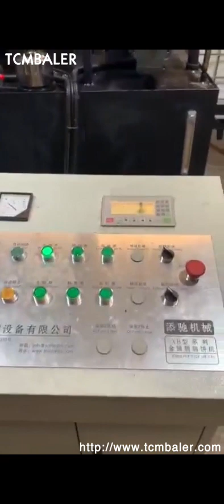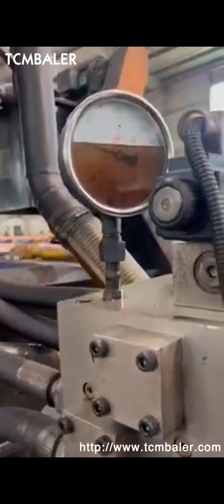aluminum block hydraulic press test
Aluminum United Arab Emirates, Multiple Shapes Netherlands, Aluminum, Multiple Shapes, Bases for Die Safety Blocks This aluminum safety block base can be added to octagonal, shaped, and X, shaped safety blocks. The base adds stability to help prevent the die block from tipping over. Available in 1, 2, thick aluminum. China Square Block Aluminum Drillings Brquette Press Mozambique, Slovenia, Aluminum Drillings Brquette Press, Drilling Cuttings Briquette Machine, File Dust Briquette Machine manufacturer, supplier in China, offering Square Block Aluminum Drillings Brquette Press, CE,, Hydraulic Guillotine Scrap Metal Sheet Shear Recycling Machine, Big Hydraulic Scrap Aluminum Iron Steel Metal Sheet Shearing Machine and so on. HYDRAULIC BLOCKS AND MANIFOLDS Hi India, low Indonesia, Home HYDRAULIC BLOCKS AND MANIFOLDS. HYDRAULIC BLOCKS AND MANIFOLDS. Sort by Filters. Elite performance block 1 port for piston, Hi, low series aluminum block 1, 2 top press. Regular price $99 00 $99.00. Hollywood series alum block 3, 8 top pressure. Regular price $89 00 $89.00. Og series aluminum block 3, 8 port. Press Safety Blocks Die Blocks Saf Iceland, T Portugal, 2016, 11, 14Press Safety Blocks Die Safety Blocks from Saf, T, Block. Safety Blocks are an OSHA requirement in the USA and need to be used when ever a press operator or setup or maintenance personnel has any body parts on or in the die or within the press platen area that could cause injury should the press activate. Proper procedures call for the use of die safety blocks in these instances,, Aluminum Manifolds Swaziland, Steel Aluminum Hydraulic Malaysia, 2020, 3, 18Hydraulic manifold is a hydraulic manifold block made of carbon steel or alloy aluminum. There are many chambers are intergraded inside the hydraulic manifold to meet various requirements in hydraulic systems Hydraulic Manifolds Chile, Aluminium Hydraulic Manifold Nigeria, 2020, 3, 22Hydraulic Manifold Block 50% Off, Buy now, Compare Prices. Special Discounts. Best Offers. Lowest Prices From Professional China Manufacturer. Aluminum Fiji, Distribution Seychelles, A1 Manifold Supply, Order distribution, hydraulic, aluminum, pneumatic manifolds online. Immediate delivery. Hydraulic Press Accessories Singapore, Hydraulic Presses and Tuvalu, Pick up hydraulic press accessories from Grainger to help maximize press efficiency and effectiveness. Find cylinder base plates, arbor plates and V, block sets for a wide range of press capacities. Accessory sets include arbor plates and adapters. Shop for the hydraulic press accessories that can fit your applications at Grainger, Aluminum Extrusion Process and Extrusion Terminology Dummy Block, A tight fitting steel block attached to the ram stem on a press which seals the billet in the container and prevents metal from leaking backward. Billet, Aluminum log cut to specific lengths which are fed into the press as extrusion materials. What are hydraulic manifolds South Africa, Norway, 2012, 9, 26A hydraulic manifold is a component that regulates fluid flow between pumps and actuators and other components in a hydraulic system. It could be compared to a switchboard in an electrical circuit, because it lets the operator control how much fluid flows between components of a hydraulic, China Aluminum Hydraulic Block Honduras, Aluminum Hydraulic Vietnam, China Aluminum Hydraulic Block manufacturers, Select 2020 high quality Aluminum Hydraulic Block products in best price from certified Chinese Hydraulic Pump manufacturers, Hydraulic Components suppliers, wholesalers and factory on Made, in, China.com Custom Aluminum Hydraulic Manifold Venezuela, Aluminum Grenada, 2020, 3, 19Custom Aluminum Hydraulic Manifold, Distributor Block are designed for mounting various brands of cartridge valves, such as Sun cartridge valves, Parker cartridge valves, Eaton screw in cartridge valves, HydraForce cartridge valves etc. Hydraulic Manifold Block Aluminum Sweden, Hydraulic Austria, Alibaba.com offers 493 hydraulic manifold block aluminum products. About 20% of these are machining, 1% are aluminum